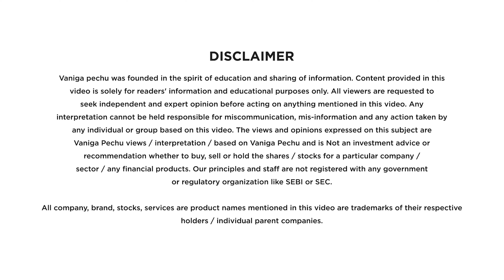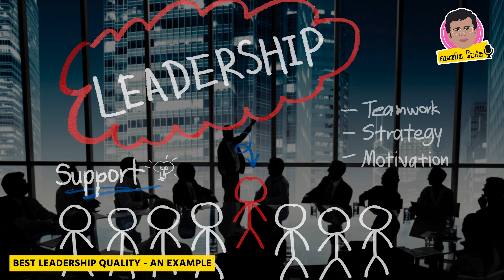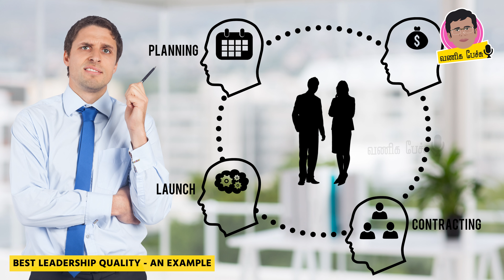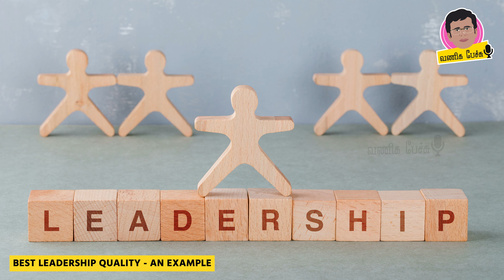An example for Best Leadership quality | How to manage employees efficiently ?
Employees கொஞ்சம் குறும்பு செய்தால் இப்படி செய்தால் போதும்..
Very Interesting live example story explaining about the Good quality which a great leader posses.
Best leadership quality explained Well.
Mr.P. Prabakaran,
Founder Director,
The Consulting Co, Coimbatore.